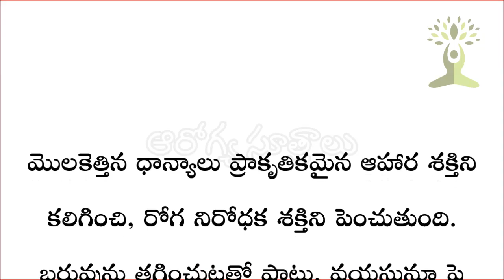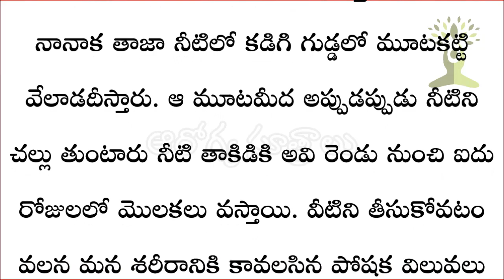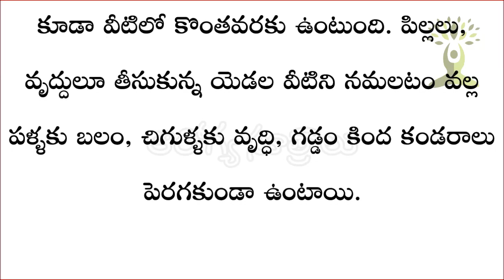మొలకెత్తిన ధాన్యాల వల్ల కలిగే ప్రయోజనాలు Health Benefits of Sprouts in telugu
, ఆరోగ్య చిట్కాలు , మదుమేహం నివారణ, తక్కువ టైం లో అదిక బరువును తగ్గించుకోవడం , అందమైన చర్మ సొందర్యం కోసం, మరికొన్ని ఆరోగ్య చిట్కాలు(Health Tips) కోసం చుడండి AarogyaSutralu , మీకు ఈ చిట్కాలు నచ్చితే చేయండి , మీ COMMENTS ను తెలపండి , ఇంకా ఇలాంటి వీడియోస్ మీరు పొందుటకు మా YOUTUBE ఛానల్ చేసుకోండి